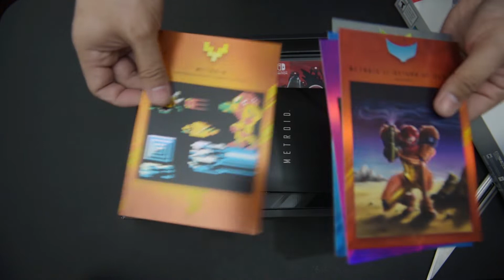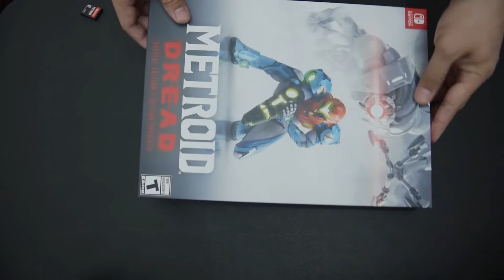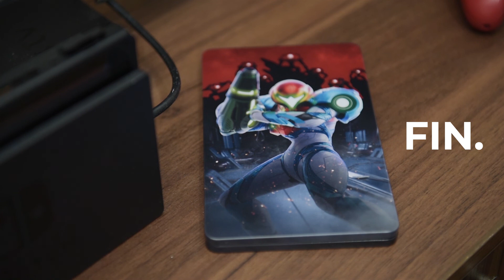Unboxing and First Look: Metroid Dread Collector's Edition (ASMR)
Just experimenting with the ASMR style of editing. Hope you enjoy this video.